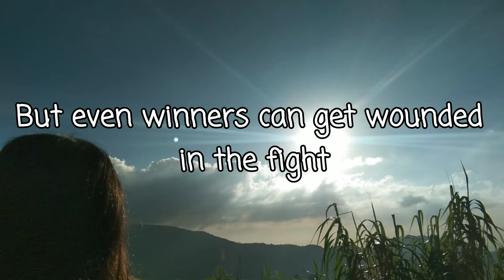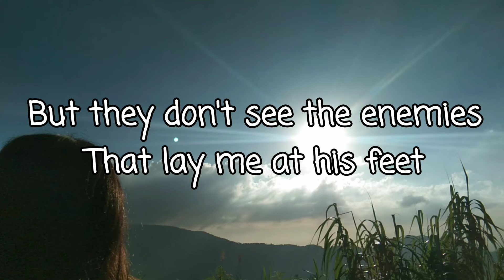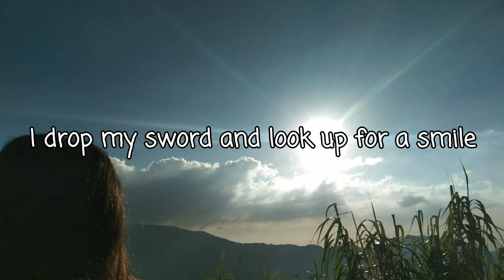The Warrior Is A Child Cover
Life is not always a bed of roses. It also has its rough part but as long as we put our trust on Him☝🏻 the giver of life, we can do all things through Him who strengthens us (Philippians 4:13). Whatever you're facing right now, I pray for your victory. In Jesus' Name! Laban lang kapatid😊
THE WARRIOR IS A CHILD

Verse 1:
Lately I've been winning battles left and right
But even winners can get wounded in the fight
People say that I'm amazing
I'm strong beyond my years
But they don't see inside of me
I'm hiding all the tears

Chorus:
They don't know that I come running home when I fall down
They don't know who picks me up when no one is around
I drop my sword and cry for just a while
'Cause deep inside this armor

Verse 2:
Unafraid because his armor is the best
But even soldiers need a quiet place to rest
I never face retreat
But they don't see the enemies
That lay me at his feet

I drop my sword and look up for a smile